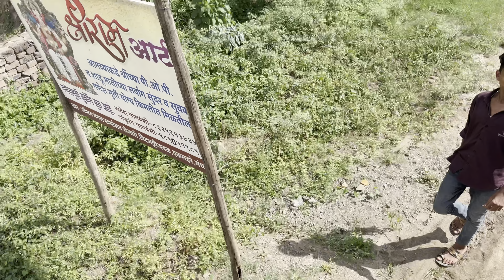The most funniest vlog😂|Chandrayaan 3 Decoration gone wild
Chandrayaan 3 Decoration| Decoration Kartani hey ky zala 😱| Most funniest vlog ever |berita viralghost prank viral videohow to viral videoViralchandrayaan